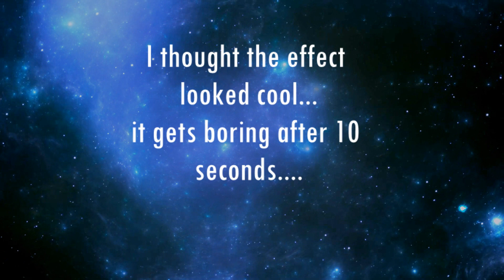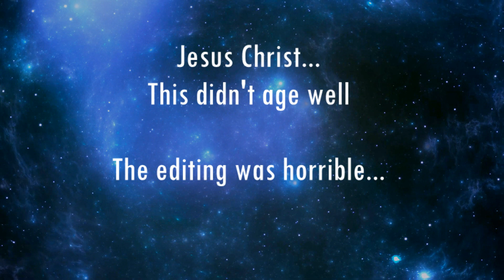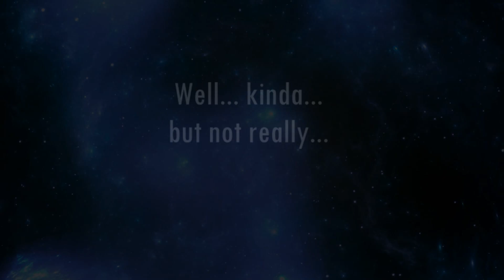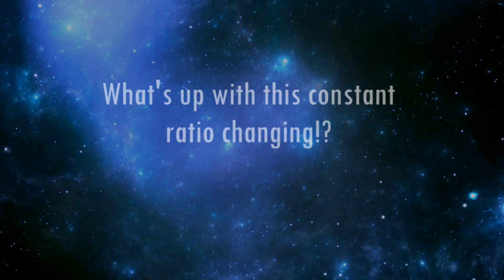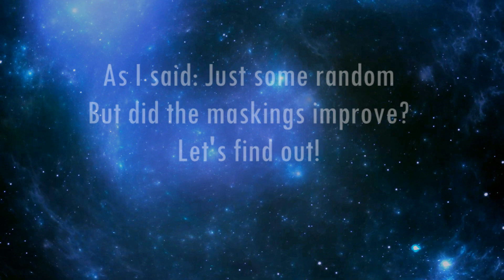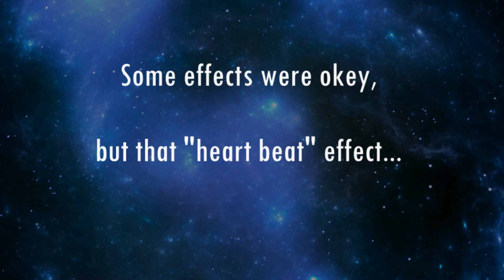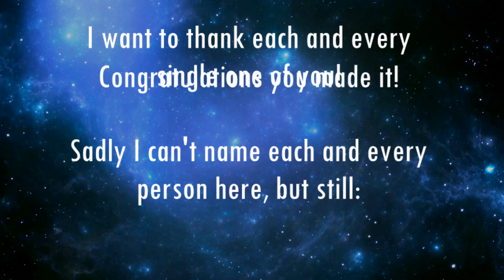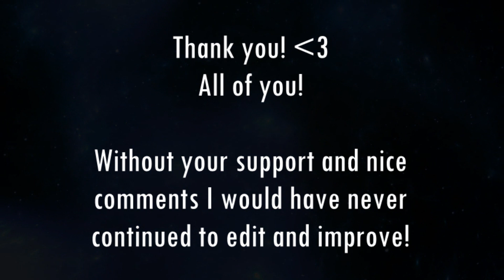𝟰.𝟬𝟬𝟬 𝘀𝘂𝗯𝘀 𝘀𝗽𝗲𝗰𝗶𝗮𝗹! (Compliation from 2012 - 2017)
As promised I made a compilation of some older Animash videos of mine. Videos that didn't age well and I'm so thankful that I didn't upload :'D

NOTE: Practice and patience are the keys to suceed. Anything that is "said" in this video only refers to the videos I created years ago. Your video looks similiar to one of these regarding edits/ masks/ effects?
Don't let that worry you. At the time I created these videos I was really proud of them and they were the best I was able to do. That doesn't mean your videos are bad!
Please don't get the impression that I'm some sort of arrogant person. I'm really not. Making videos is supposed to be fun and over time we all improve. I like making fun of myself and you are unvited to laugh with me on this.

If there is a video you want to see (for whatever reason) let me know :)

𝗜 𝗰𝗮𝗻'𝘁 𝗱𝗲𝘀𝗰𝗿𝗶𝗯𝗲 𝗵𝗼𝘄 𝘁𝗵𝗮𝗻𝗸𝗳𝘂𝗹 𝗮𝗻𝗱 𝗵𝗮𝗽𝗽𝘆 𝗜 𝗮𝗺 𝘁𝗵𝗮𝘁 𝘁𝗵𝗶𝘀 𝗰𝗵𝗮𝗻𝗻𝗲𝗹 𝗵𝗮𝘀 𝗴𝗿𝗼𝘄𝗻 𝘀𝗼 𝗺𝘂𝗰𝗵!
𝗔𝗹𝗹 𝘆𝗼𝘂𝗿 𝘀𝘂𝗽𝗽𝗼𝗿𝘁 𝗮𝗻𝗱 𝗻𝗶𝗰𝗲 𝗰𝗼𝗺𝗺𝗲𝗻𝘁𝘀 𝗺𝗲𝗮𝗻 𝘁𝗵𝗲 𝘄𝗼𝗿𝗹𝗱 𝘁𝗼 𝗺𝗲 𝗮𝗻𝗱 𝗺𝗼𝘁𝗶𝘃𝗮𝘁𝗲 𝗺𝗲 𝘁𝗼 𝗸𝗲𝗲𝗽 𝗺𝗮𝗸𝗶𝗻𝗴 𝗰𝗼𝗻𝘁𝗲𝗻𝘁, 𝘀𝗼 𝘁𝗵𝗶𝘀 𝗶𝘀 𝗿𝗲𝗮𝗹𝗹𝘆 𝗮 "𝗖𝗼𝗻𝗴𝗿𝗮𝘁𝘂𝗹𝗮𝘁𝗶𝗼𝗻𝘀" 𝘁𝗼 𝘆𝗼𝘂!

I really hope you enjoy! Even though some of these video are terrible... :'3

Any suggestions for future videos? Let me know!

I hope you have a nice day/ night!